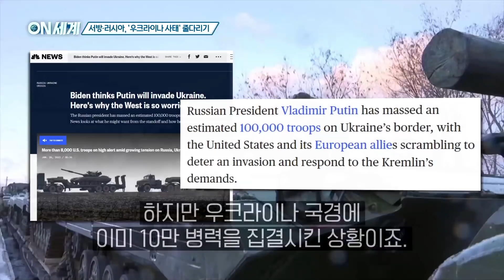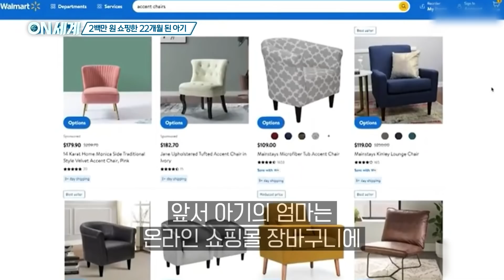우크라이나 전운 고조ㅣ인플레 공포ㅣ엄카 플렉스 [ON 세계]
00:00 서방·러시아, '우크라이나 사태' 줄다리기
02:01 치솟는 물가에 전세계 인플레이션 공포
04:48 2백만 원 쇼핑한 22개월 아기

[ON 세계] 안미연 기자가 전해드립니다.